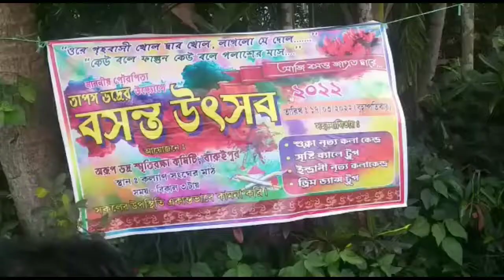বারুইপুরের সুবুদ্ধিপুর ২ নম্বর ওয়ার্ডে বসন্ত উৎসবের আয়োজন